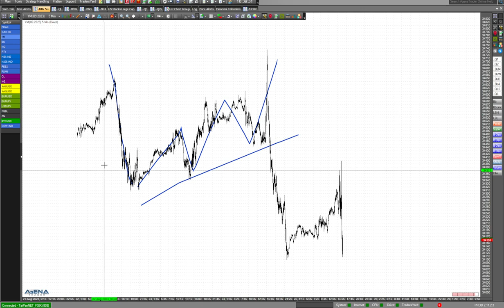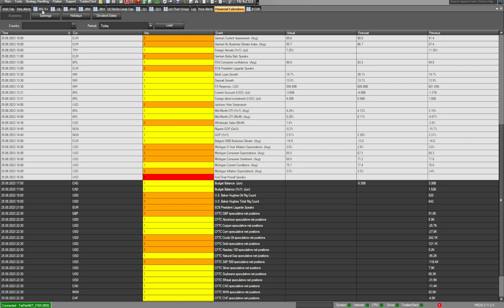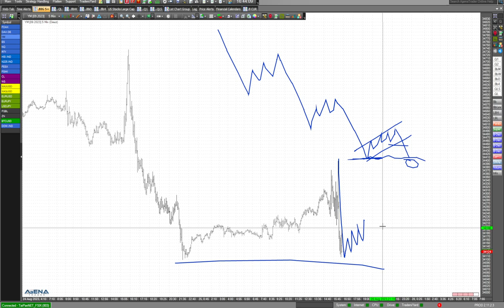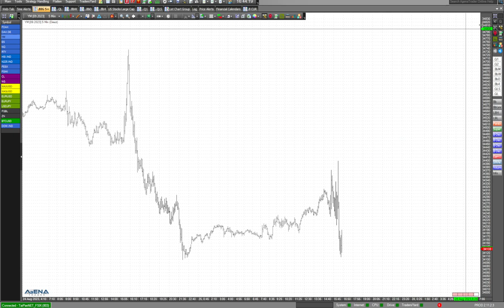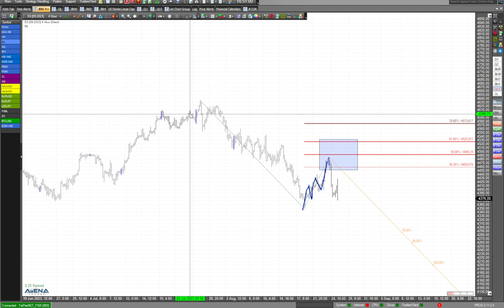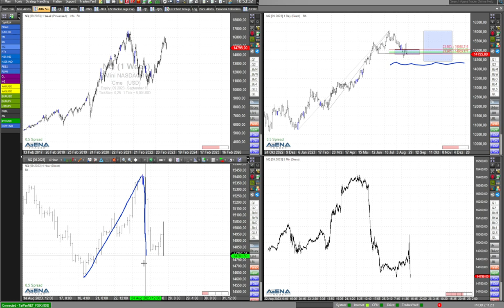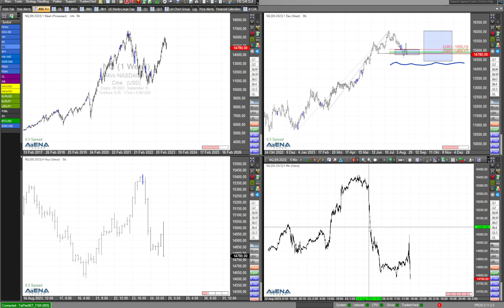Indizes mit Abwärtsbild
Die Indizes zeigen derzeit ein klares Abwärtsbild. Noch mehr als der Dax erkennt man das bei den US-Märkten.